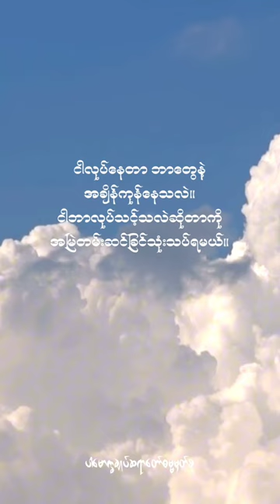ငါလုပ်နေတာ ဘာတွေနဲ့အချိန်ကုန်နေသလဲ။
ငါလုပ်နေတာ ဘာတွေနဲ့

အချိန်ကုန်နေသလဲ။

ငါဘာလုပ်သင့်သလဲဆိုတာကို